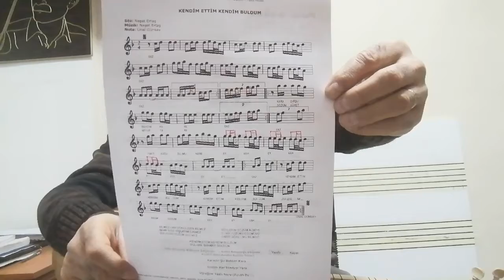151. Dersimiz KENDİM ETTİM KENDİM BULDUM Solfej KISA SAP Neşet ERTAŞ/Yılmaz ÖZDEMİR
KISA SAP AKORT DO Bu eserin notasını YILMAZ MÜZİK EĞİTİM MERKEZİ Facebook sayfasında indirebilirsiniz.
 sitesinde daha kapsamlı YILMAZ ÖZDEMİR KISA SAP  BAĞLAMA KURSUMUZU orda takip edebilirsiniz.